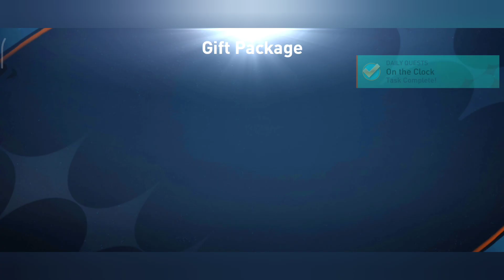JÓ HETI KÜLDETÉSEK!🤩 *CSAPATFEJLESZTÉS* + PIONEER játékosok áttekintése |HUN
🔓Tagek:
fifa mobile preseason
fifa mobile best pack opening
Rivaldo gameplay
retro stars fifa mobile
best rm in fifa mobile
team upgrade
division rivals jutalmak
FIFA Mobile 23
ea fc 24 mobile hirek
team upgrade
csapatfejlesztés
fifa mobile ucl bugg
ucl glitch
fifa mobile magyar bajnokok ligája event bugg
hall of legends tutorial, guide
TOTS Messi
UTOTS glitch
free UTOTS player
fifa mobile utots bug
111 OVR TOTS
Prime Icon
Julian Brandt
TOTS event guide
fifa mobile tots event
cheap beast players
Team improvement
UTOTY VS easy complete
fifa mobile utoty kivitel
fifa mobile market tutorial
fifa mobile players not selling
fifa mobile pénzkeresés
fifa mobile h2h legendary I division reached
Prime icon kipróbálás
fifa mobile neymar
Neymar pack opening
fifa mobile messi
Fifa Mobile magyarul
FIFA Mobile head to head gameplay
fifa mobile online meccs
Scorpio-kick
fifa mobile beautiful goals
FIFA Mobile 23 BETA
fifa mobile beta magyarul
fifa 23 magyarul mobile
fifa mobil magyar
fifa mobile new event
UCL Bajnokok Ligája
BL event
Fifa Mobile wishlist
fifa 23 mobile news
fifa 23 mobile
fifa mobile csapatépítes
Fifa mobile hack
Fifa mobile hun
UCL event gameplay
Team of the season
Head to head tutorial
Fifa mobile magyarul